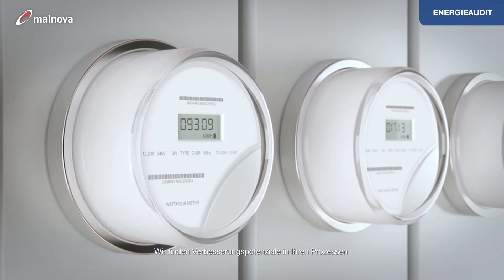Mainova Energieaudit - Einsparpotenziale aufdecken, Energiekosten senken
Mit dem Mainova Energieaudit nach DIN 16247-1 erfüllen Sie gleichzeitig die gesetzlichen Vorgaben nach dem Energiedienstleistungsgesetz (EDL-G). Die Auditpflicht gilt seit 2015 für Unternehmen und Organisationen, die keine kleinen oder mittleren Unternehmen (Nicht-KMU) sind. Ein Energieaudit muss alle vier Jahre erneuert werden, das Wiederholungsaudit bringt deutliche Vereinfachungen mit sich.